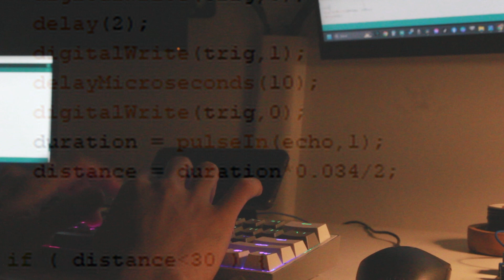HOW TO MAKE A HIGHTECH FAN!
In this tutorial, learn how to create a smart fan that automatically turns on when it detects your presence using a microcontroller board, an ultrasonic sensor, and a relay module. Stay cool and save energy with this DIY project!